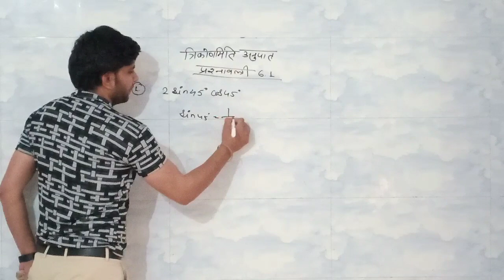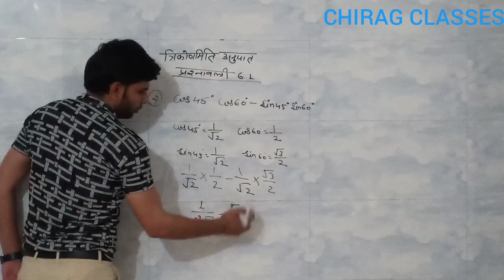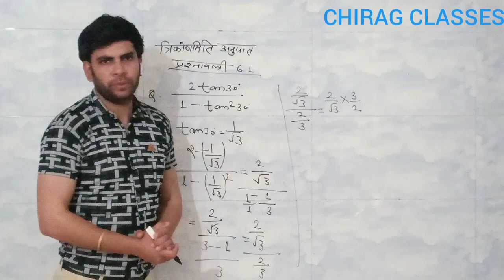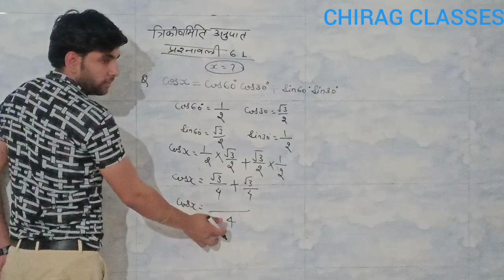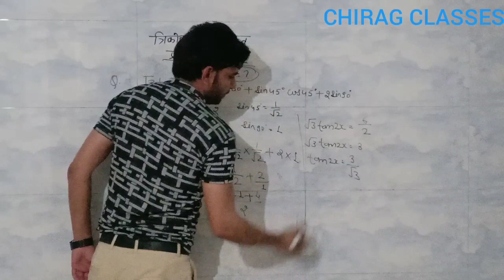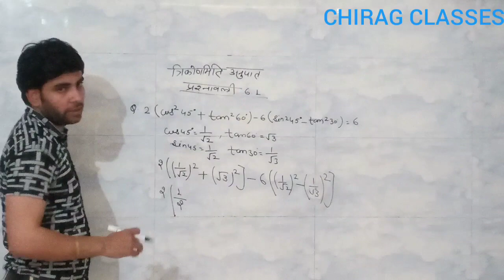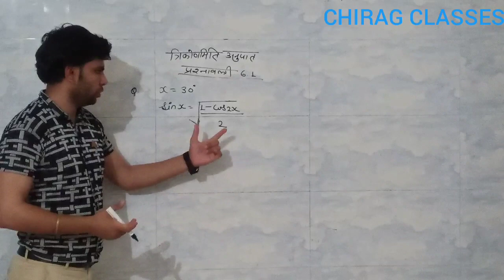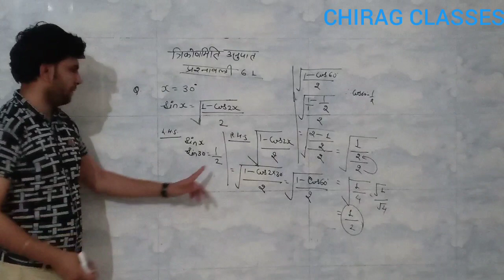CLASS 10th (EXERCISE 6.1) ALL QUESTIONS (TRIGONOMETIIC RATIOS) (PART4)